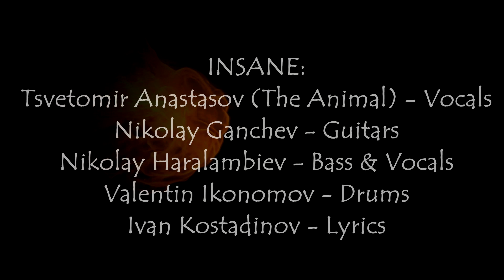INSANE - Phoenix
Tsvetomir Anastasov (The animal) - Vocals
Nikolay Ganchev - Guitars
Nikolay Haralambiev - Bass & Vocals
Valentin Ikonomov - Drums
Ivan Kostadinov - Lyrics